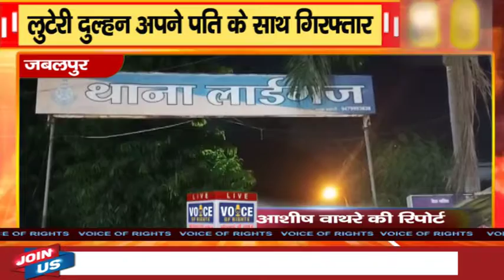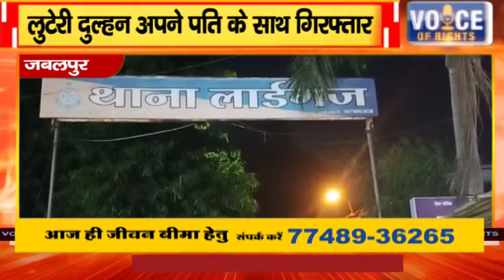जबलपुर || लुटेरी दुल्हन अपने पति के साथ गिरफ्तार